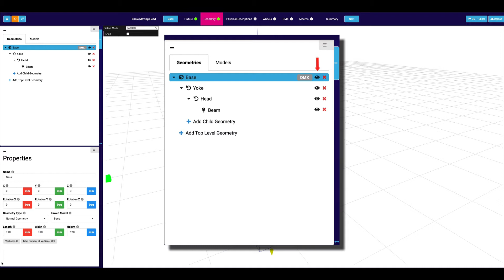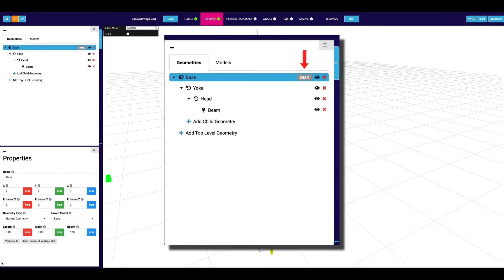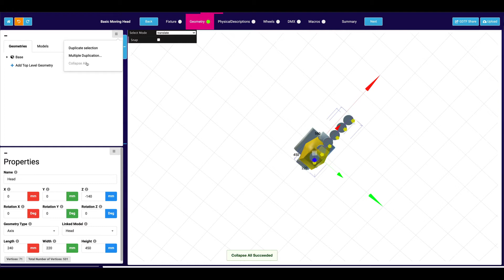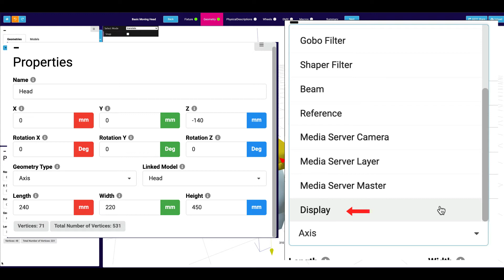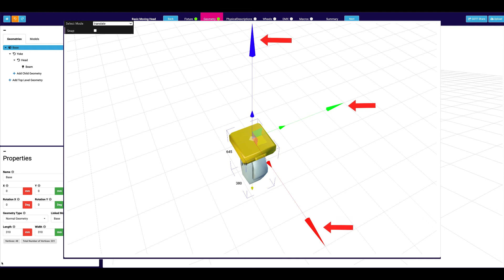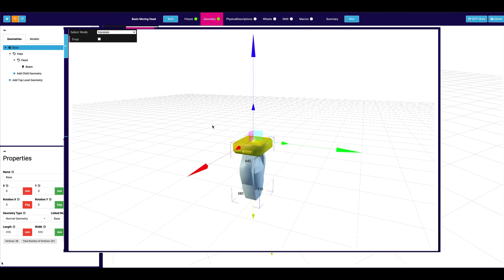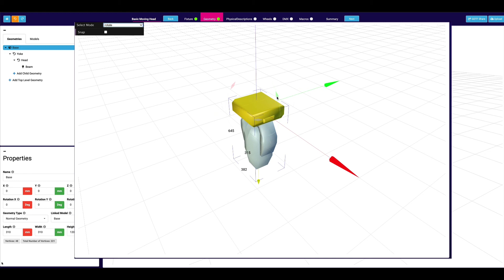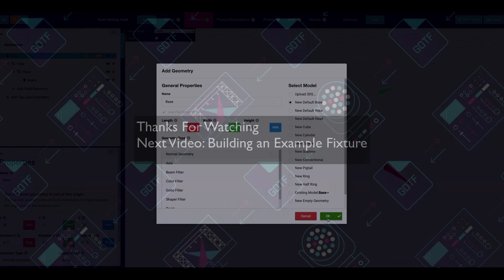GDTF-Share Geometry Tab Overview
This video will review the Geometry Tab in the GDTF-Share database.